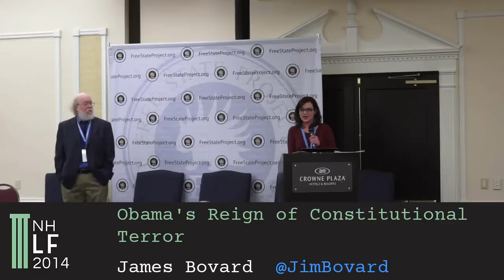James Bovard - Obama's Reign Of Constitutional Terror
Obama is championing his right to kill Americans on his own decree, to commandeer all their email and phone records, and to destroy their right to own guns or choose their own doctor. Obama will not permit constitutional rights to impede national salvation, and "due process" is now only a "process which the government does" to the people.

If you enjoyed this video please support the volunteer videography team who created it You can donate to Red Pill Recording with Bitcoin using 1Fyh2BtB57WK8RzC2V4T9mDbf2p7t2gXyF or PayPal using . Thank You!